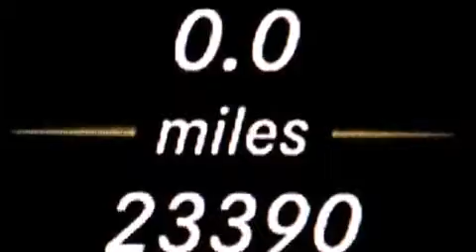2012 Mercedes-Benz C300 4MATIC AWD Kendall Fl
We have been honored to serve the Miami FL area , we promise that your experience at our dealership will exceed your expectations ! Year : 2012 Make : Mercedes-Benz Model : C300 Engine : Gas V6 3.0L/183 Trans . : Automatic Exterior : Diamond White Metallic Miles : 23,383 Interior : Sahara Beige Stock : 70995 OffLeaseOnly Miami 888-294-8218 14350 NW 56th Ct.